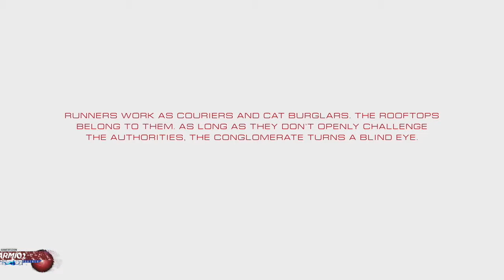Mirror's Edge Catalyst Walkthrough Part 1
NEW Mirror's Edge Catalyst Walkthrough Gameplay Part 1 includes a Review and Mission 1 of Main Story for PS4, Xbox One and PC. This Mirror's Edge Catalyst Gameplay Walkthrough will include a Review, Combat, Movement, OST, Soundtrack, Bosses, Enemies, Single Player, Main Story Missions, Side Missions and the Ending of the Campaign.

Mirror's Edge Catalyst is a first-person action-adventure game available for Playstation 4, Xbox One and PC in which players take control of Faith Connors as she progresses through a futuristic city called Glass. Similar to the original Mirror's Edge, players traverse the city using aspects of urban exploration and parkour movements to complete missions and evade enemies or knock them off of their feet.

Faith Connors is a Runner and the sister of Kate Connors. She is also the main protagonist in "Mirror's Edge". In the reboot to Mirror's Edge, Mirror's Edge: Catalyst, an independent young woman, Faith detests the domineering, Conglomerate that controls the City of Glass and the lives of its inhabitants.